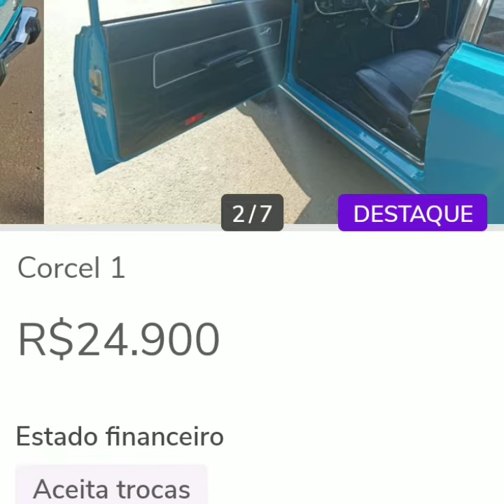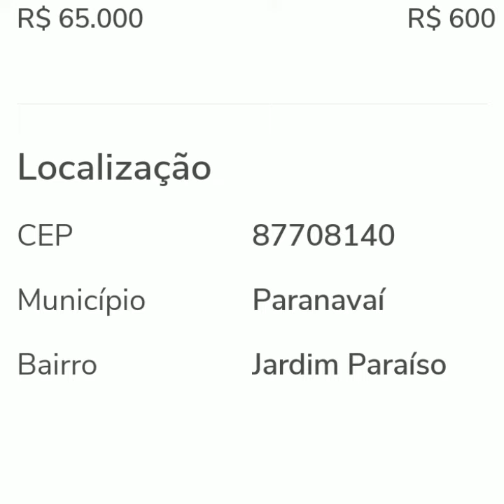CORCEL 1 ANO 1975 A VENDA NO PARANÁ